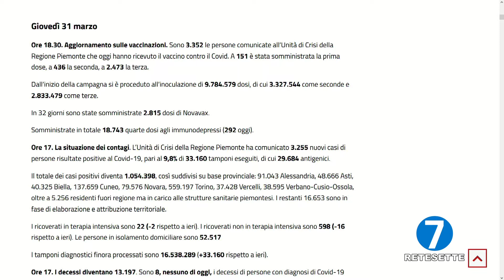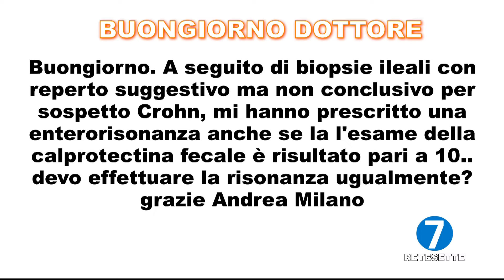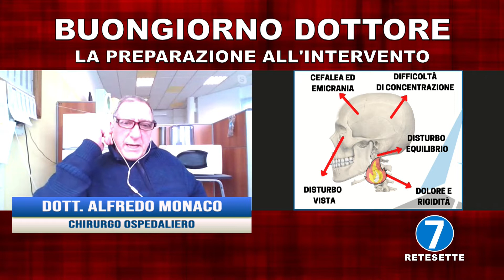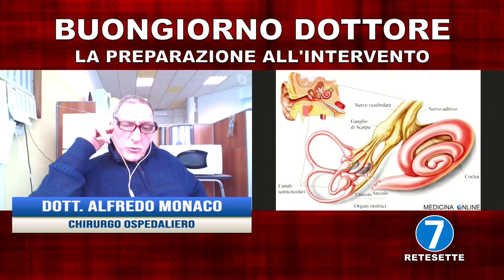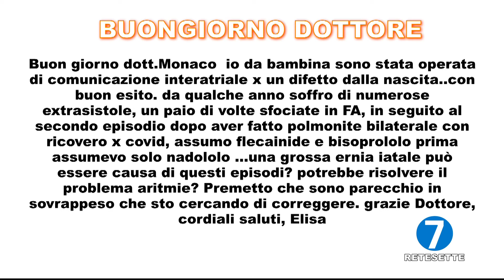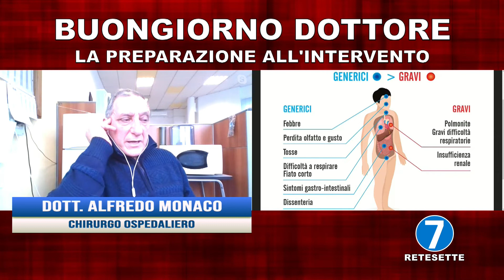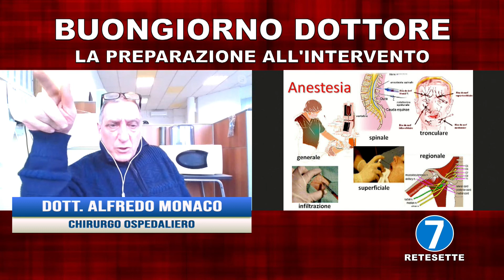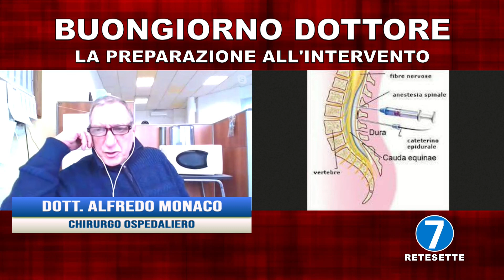Buongiorno Dottore del 6 aprile 2022 - La preparazione all'intervento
Ha condotto la puntata di oggi:
Danilo Gobetto

Ospite in studio:
Dott. Alfredo Monaco - Chirurgo ospedaliero